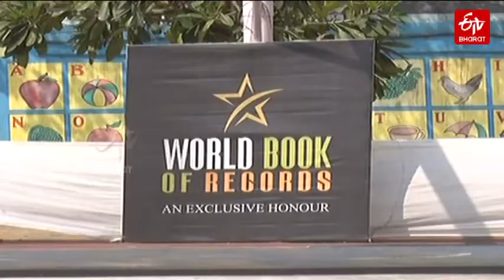Shiva created world record by making the biggest rangoli of pm modi at raipur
ఓ రంగోలి కళాకారుడు 3000 అడుగుల ప్రధాని మోదీ చిత్రాన్ని గీసి రికార్డు నెలకొల్పాడు. వరల్డ్​ బుక్​ ఆఫ్​ రికార్డ్స్​లో స్థానం సంపాదించాడు.